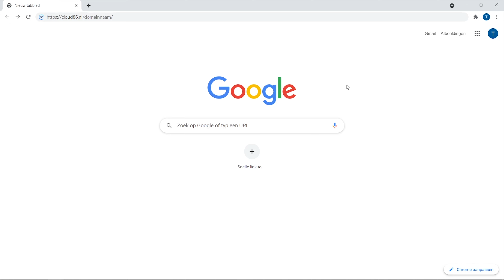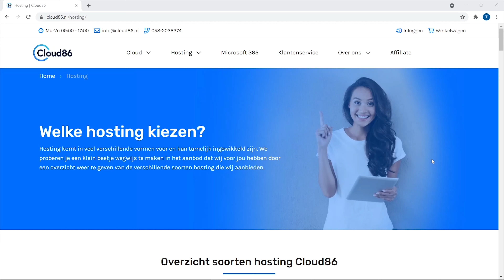Domeinnaam en Hosting | Wat kost het starten van een WordPress website?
Webhosting en een domeinnaam zijn de twee dingen die je nodig zult hebben als je een (WordPress)website wilt maken. WordPress zelf is gratis, maar een domeinnaam en een hostingpakket kosten je wel wat.

In deze video leg ik je uit wat een domeinnaam en wat webhosting is, en laat ik je zien hoeveel het je kan gaan kosten!

En wat is dan stap 3?

WPLounge is dé plek om te leren over WordPress. Op vind je tutorials en informatie over plugins, themes en hosting. Vooral de WordPress handleiding wordt veel bezocht. Daarnaast verkopen wij eBooks en geven we WordPress cursussen.

Hulp nodig met een WordPress probleem? Ik help je graag! Weten hoe?

WordPress leren? Volg onze 1-daagse cursus!

Of liever de uitgebreide WordPress handleiding?